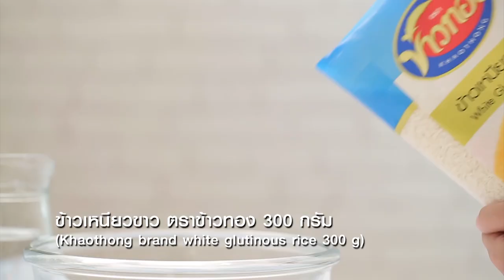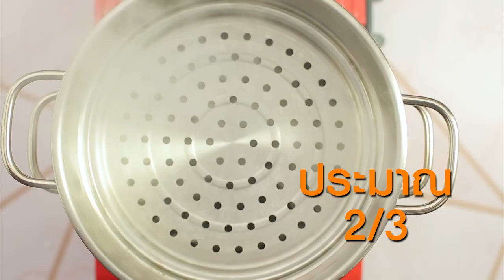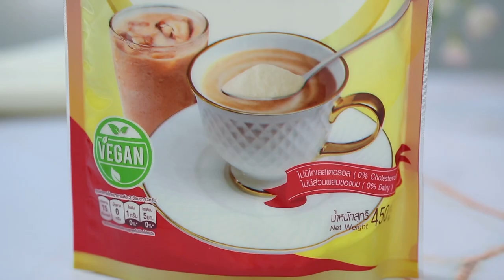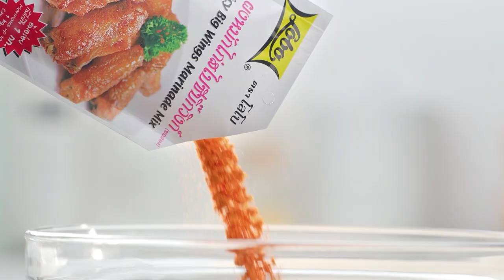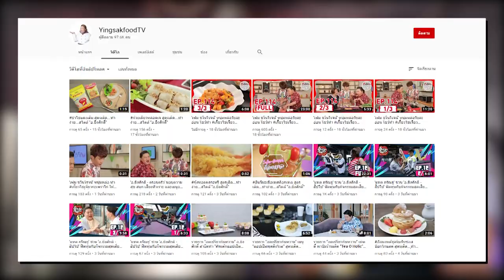"Food Fighto - ศึกครัวเดียวกัน" น้ำแข็งใสชาไข่มุก VS Virgin Mojito EP. 29 [ FULL ]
'นานา' และ 'เท็ดดี้' มาในโจทย์ เย็นสุดขั่ว มาดูกันว่าเมนูไหนจะถูกใจกรรมการมากที่สุด

▲Line @yingsakfood